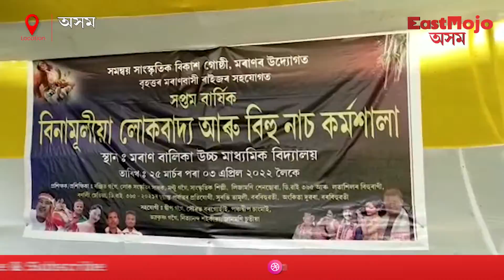ৰাজ্যৰ বিভিন্ন প্ৰান্তত বিহুনৃত্যৰ কৰ্মশালা | ইষ্টম'জ' অসম | EastMojo Assam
এতিয়া বসন্তৰ বতৰ , ৰাজ্যৰ চৌদিশে হেঁপাহৰ বহাগক আদৰিবলৈ ব্যাপক প্ৰস্তুতি।

ঢোল, পেঁপাৰ মাতত ৰজনজনাইছে ৰাজ্যৰ আকাশ - বতাহ।

সোণাৰি,মৰাণ, গোৰেশ্বৰ, খুমটাই,জামুগুৰিহাটত ৰঙালী বিহু উপলক্ষে চলিছে বিহুনৃত্যৰ কৰ্মশালা।